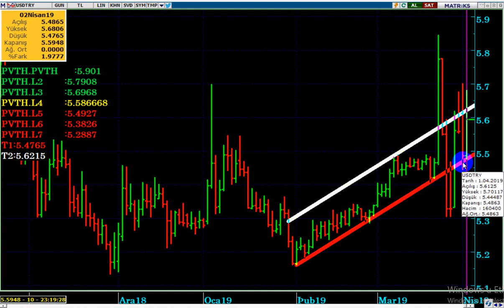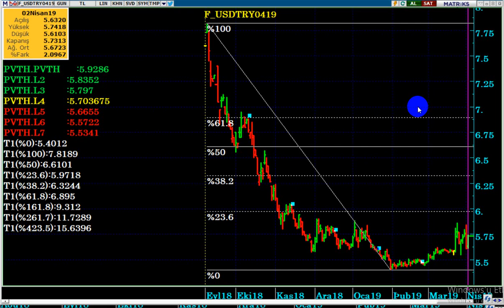DOLAR /TL' de 5.62 VİRAJI ÖNEMİNİ KORUYOR...!!!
DOLAR İÇİN BELİRSİZLİKLER VE DALGALANMALAR DEVAM EDİYOR...

DolarTL,
Dolar 2019 ,
Dolar alınır mı,
Dolar analiz,
Dolar canlı,
Dolar kuru,
Dolar tahmini,
Dolar tl,
Dolar yükselir mi,
Dolar düşecek mi,
Viop nedir,
Viop dolar,
Viop analiz,
Viop derinlik,
Viop 30,
Viop teminat,
Viop yorum,
Viop komisyon,
Viop demo,
Viop sözleşmeleri,
Foreks,
Forex,
Gram altın,

Kur,
Ons altın,
Para kazanma yöntem,
Parite,
Petrol,
Piyasa beklenti,
Piyasa bugün,
Piyasa döviz,
Piyasa haberleri,
Seçimden sonra dolar ne olur,
Usdtry yorum,
usdtry analiz,
Altın,